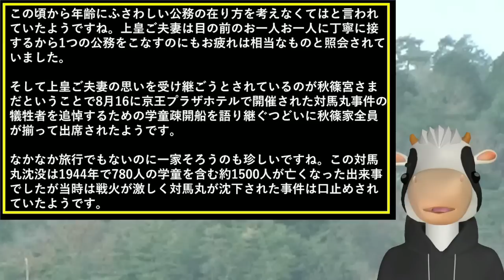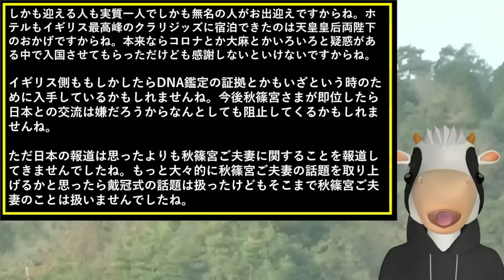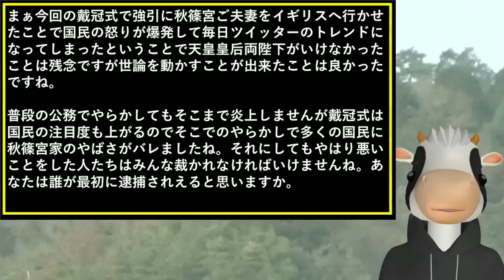秋篠宮夫妻が帰国時も悪い見本で爆笑の瞬間映像！雅子さまと紀子さまタラップ仕草違い！秋篠宮家エキセントリック要求と美智子さま関係！LGBT理解増進法案に猛反発も自民党議員は豪華食事会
秋篠宮ご夫妻イギリスで塩対応に爆笑！紀子さま腕を組んで無理矢理仲良しアピール失敗で爆笑！秋篠宮さま留学時代の嘘！宮内庁の隠蔽体質

紀子さま着物しわだらけ！秋篠宮ご夫妻イギリス戴冠式が転機になるはずがチャールズ国王レセプション裏側分析！英国大使館も思わずツイート！愛子さまが皇位継承者になるべき？岸田首相が統一教会の合同結婚式の日に

紀子さま帰国の衣装も大失敗で爆笑！秋篠宮さまはメッセンジャー！秋篠宮ご夫妻よろこびの言葉も日本の反応は予想外！美智子さま子育て天皇陛下にまさかの！海外王室と日本の皇室！統一教会の合同結婚式